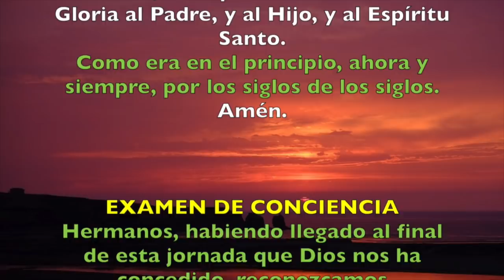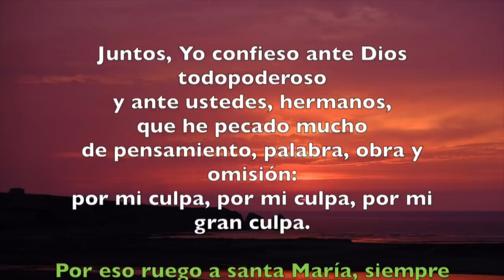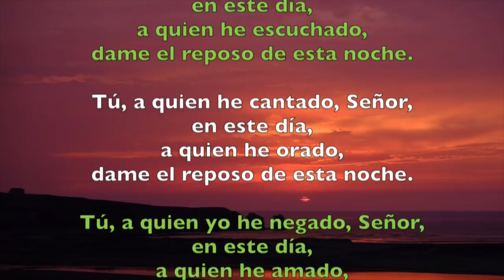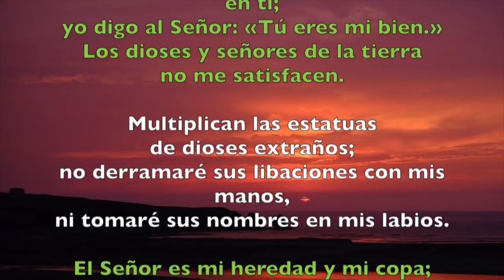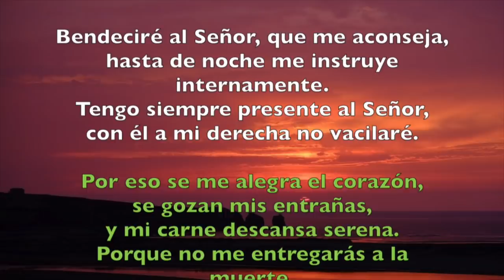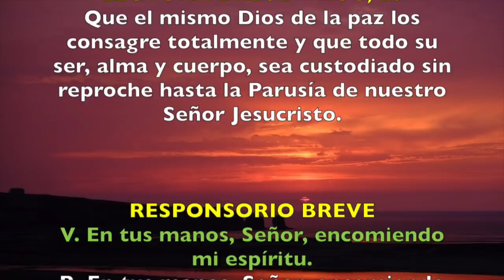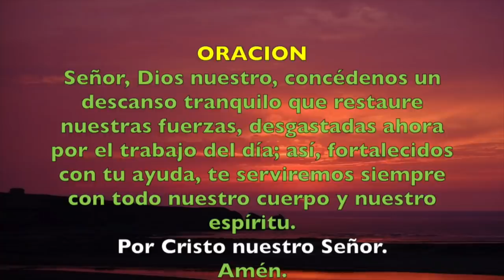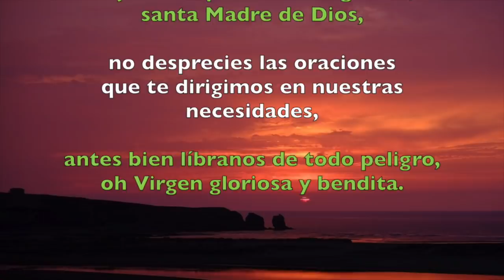Oración de la noche (Completas), JUEVES 14 DE JUNIO | Padre Sam